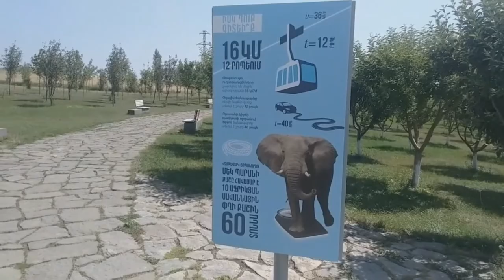مقاطعة سيونيك ارمينيا السيدعصام ابو الشباب وعائلته